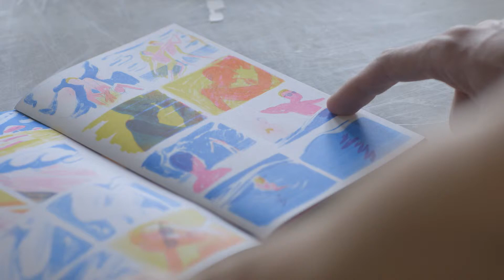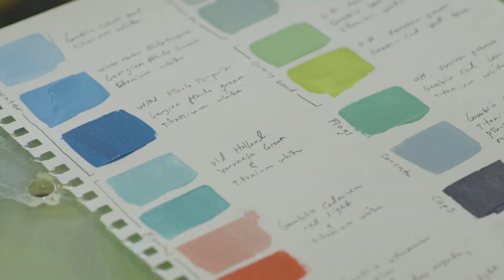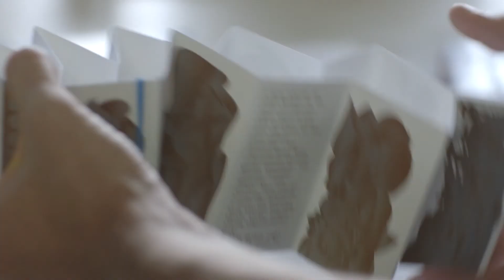Annual Fund Featured Artist: Andrew Holmquist (BFA 2008, MFA 2012)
Featured SAIC alum Andrew Holmquist says that if the School played a foundational role in your development as an artist, it's important to give back in some way. Make your gift to the SAIC Annual Fund today at saic.edu/forms/secure/donate/donation.php?appeal=1610SANEM.